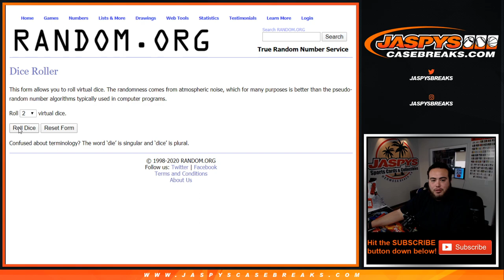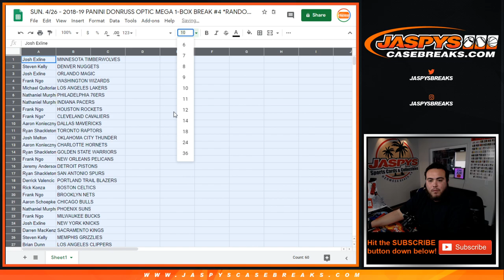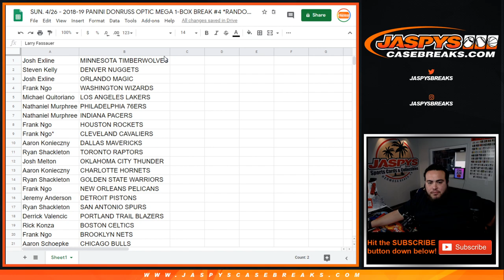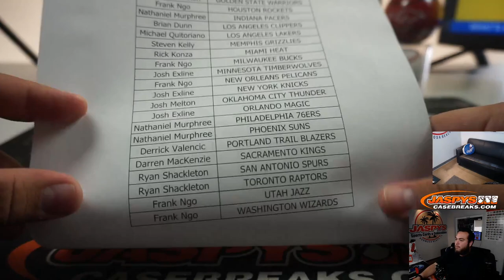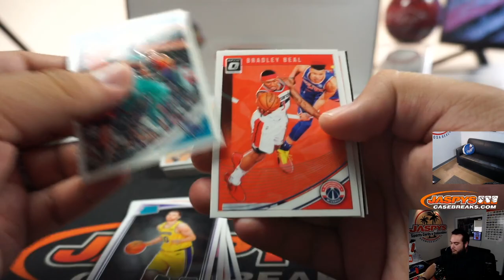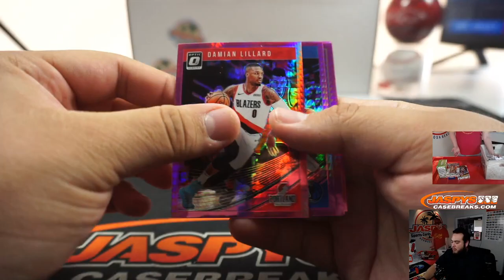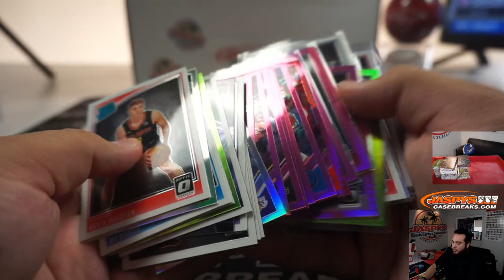SUN. 4/26 - 2018-19 PANINI DONRUSS OPTIC MEGA 1-BOX BREAK #4 *RANDOM TEAMS*